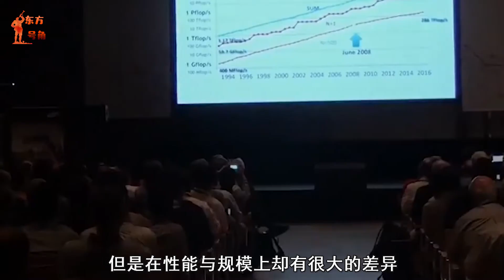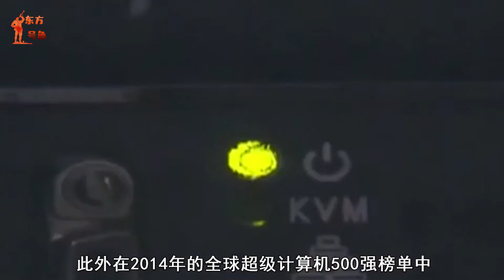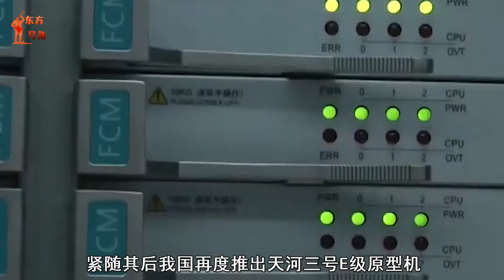中國曾推出百億億次超級計算機，壹舉超越美國頂點，達到領先水平（China Tianhe No. 3 comes out）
超級計算機作為用於執行普通電腦無法處理的資料為主的設備，雖然與普通電腦在構造方面基本壹致，但是在性能與規模上卻有很大的差異。據悉超級計算機主要擁有超大的數據存儲容量、快速處理數據的能力，而美國是全球最早擁有超級計算機的國家。（Supercomputers are mainly used to execute data that cannot be processed by ordinary computers. Although they are basically the same as ordinary computers in terms of structure, they are quite different in performance and scale. It is reported that supercomputers mainly have large data storage capacity and the ability to process data quickly, and the United States is the first country in the world to have supercomputers.）